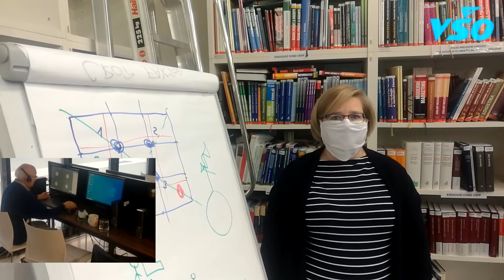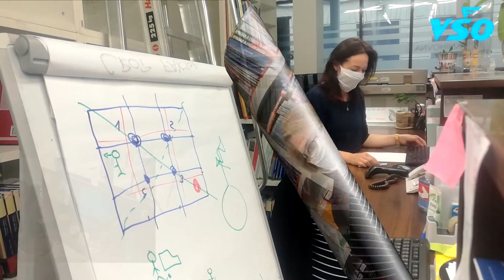Spolu to zvládneme VŠO